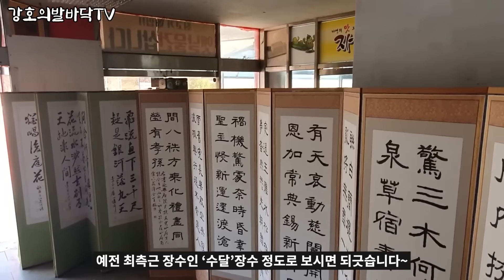민망한 모텔촌으로 뒤덮힌 추억의 관광단지 [1월 첫주차 모음집, 수면용]